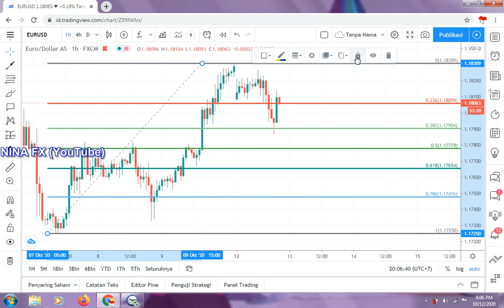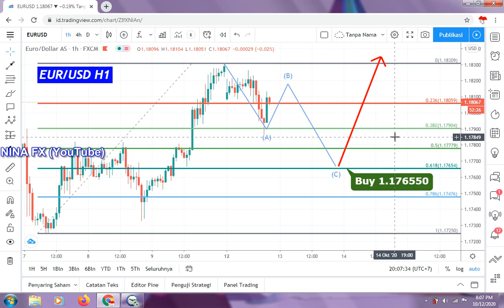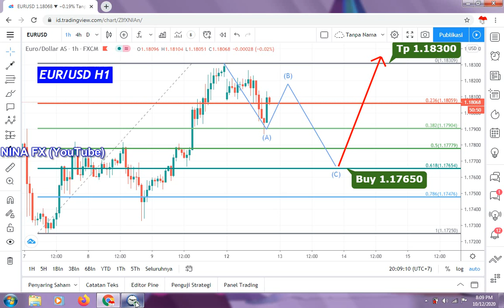EURUSD Daily Analysis Forecast for Tuesday October 13,2020 by Nina Fx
Buy, if there is a downward correction around the support level which is located at 1.17650 with the target of an increase to above the 1.18300 level